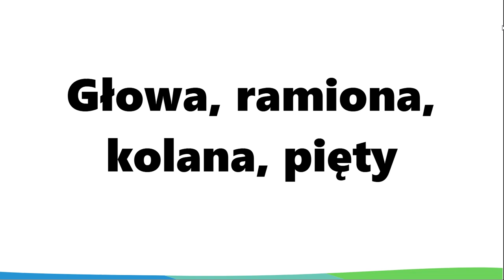Głowa, ramiona, kolana, pięty - flet prosty